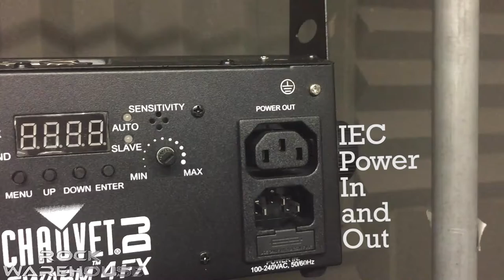Chauvet DJ Swarm 4 FX | Rock Warehouse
Here is a little demo of the Chauvet DJ Swarm 4 FX. If you are interested or want to find out more, give us a call for the best price:

Video: Andrew Murtagh
Track: Puzzle
Artist: RetroVision